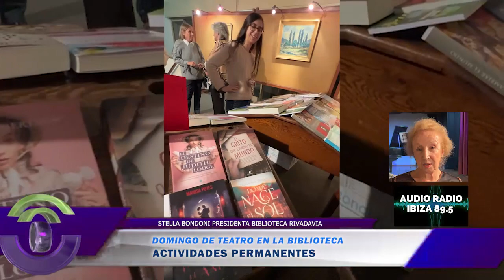STELLA BONDONI PRESIDENTA BIBLIOTECA RIVADAVIA OBRA DE TEATRO LA PRUDENCIA